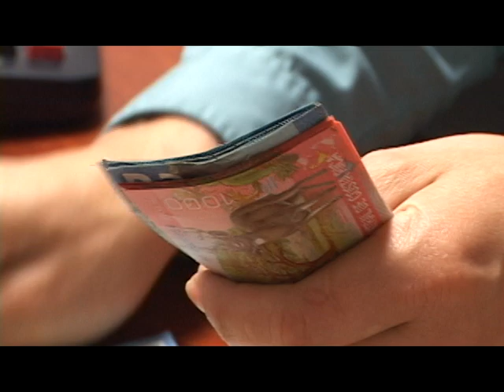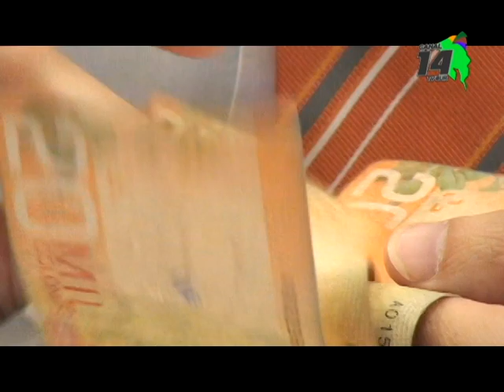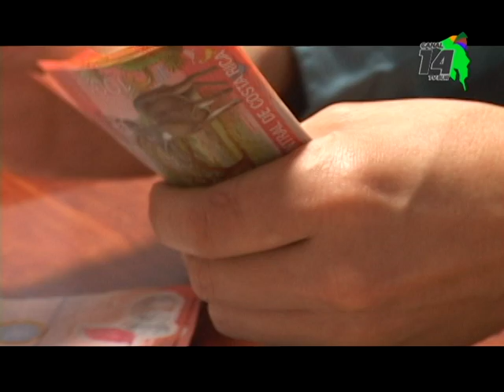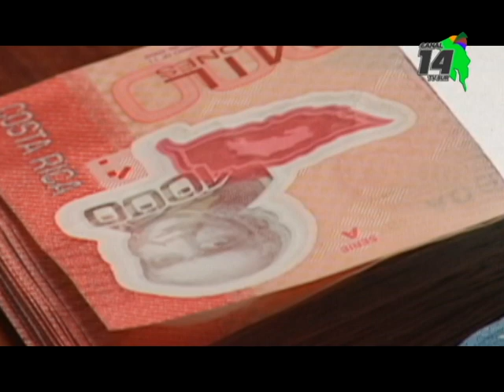Generaleños consideran difícil ahorrar, un experto brindó algunos consejos importantes para lograrlo